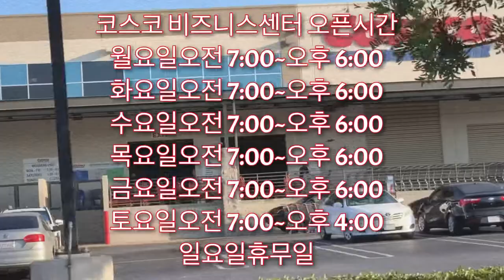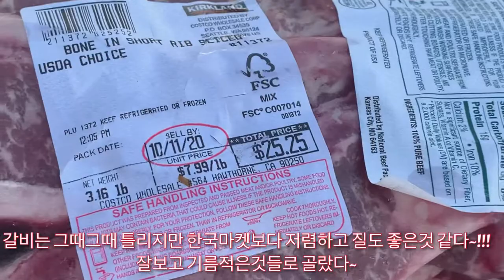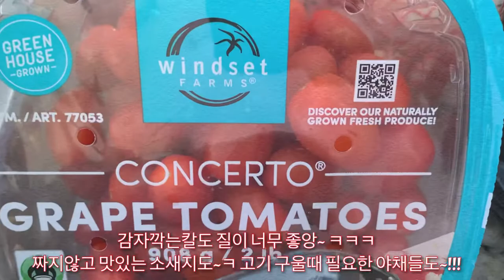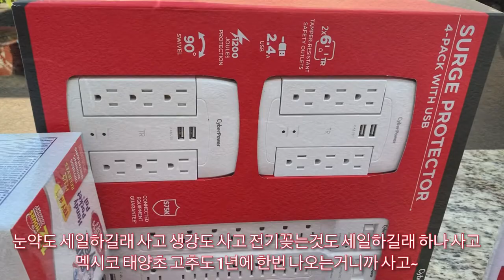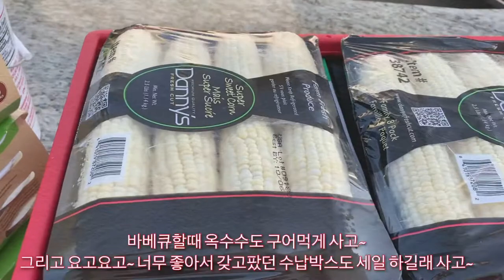코스트코에서 세일하는것 쓸어오기 COSTCO추천!!! 세일가격 중요정보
코스트코 미국코스트코 costco 코스트코에서 세일하는것 쓸어오기 COSTCO추천!!! 세일가격 중요정보

코스트코에 가면 세일하는게 참 많아요... 건강식품들도. 가전제품들도 식료품들도. 세일할때 눈에 띄면 사요 저는^^

좋은것들을 소개합니당^^

costco 강력추천 합니다.. 세일할때는 그동안 필요했던것들... 망설이지말고 선택하세용..
제가 선택했던것들 추천합니당^^

구독~!!!
좋아요~!!!